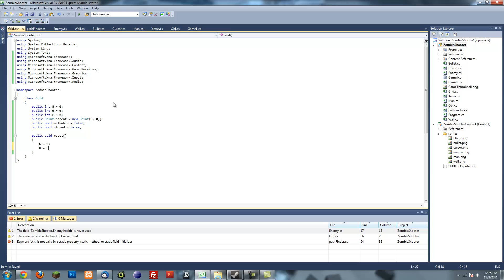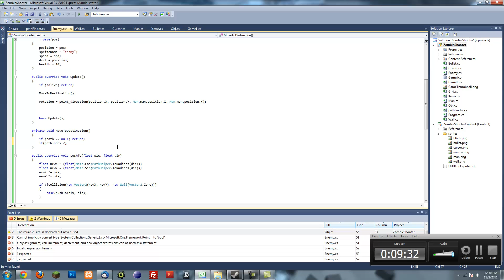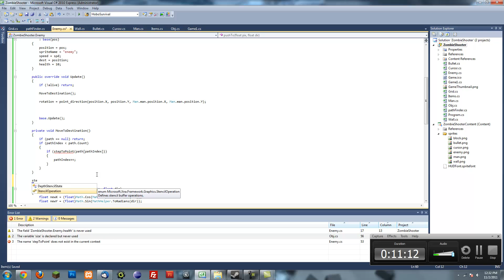How to Make a Game in XNA (part 12) - Reupload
In these tutorials I show you how to make a zombie survival game in C# XNA. You will see how easy it is to build your very own video game.

In this tutorial I introduce how to start off making the engine. We start by making an "Obj" class.